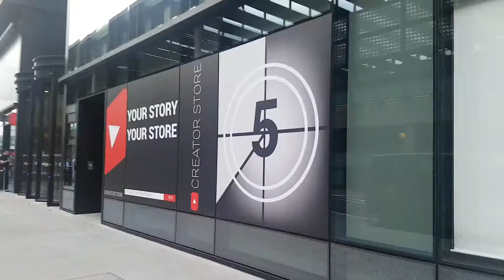YOUTUBE SPACE London Event ( 24th Aug 2016)